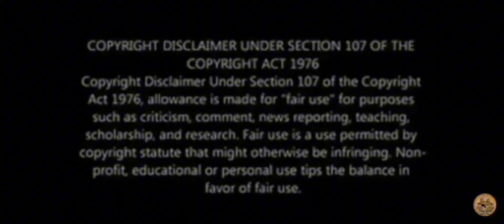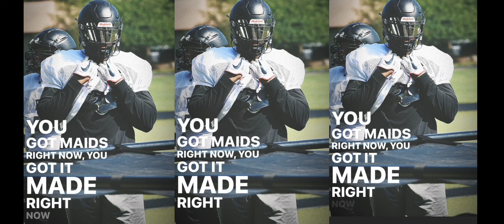6'5" 315 OT Malachi Goodman a Oline Monster Coming to visit USC